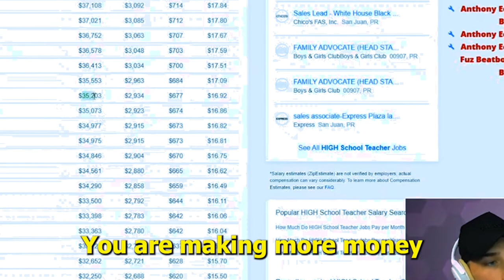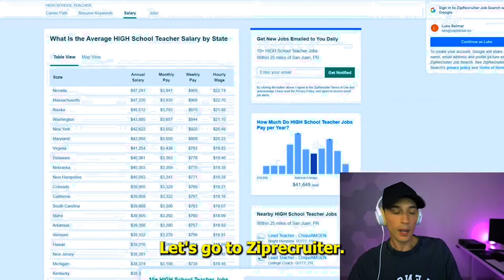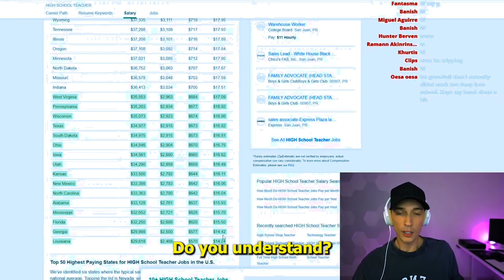Dropshipping 2023: Luke Belmar's Guide